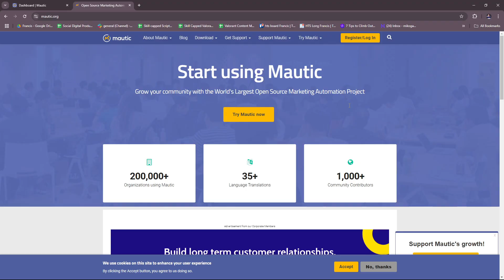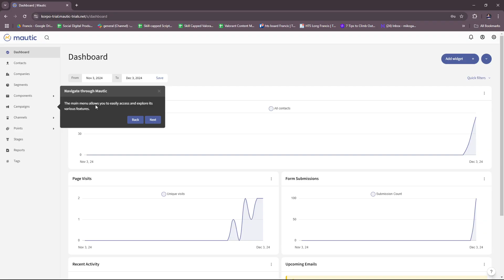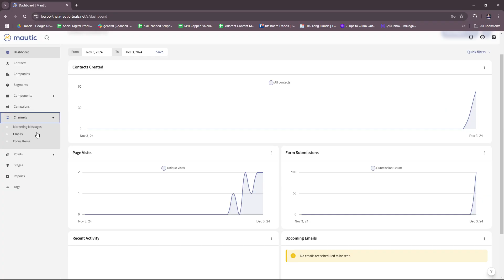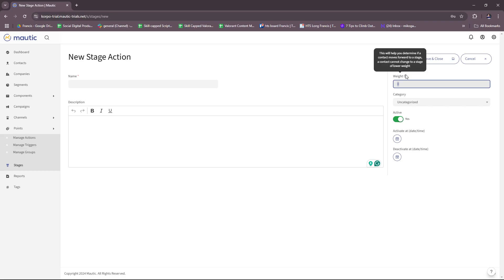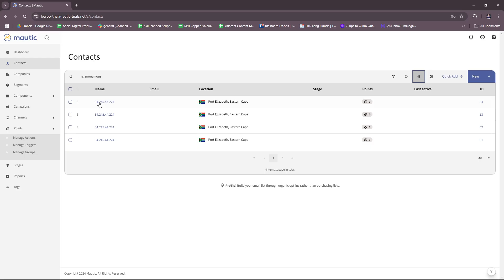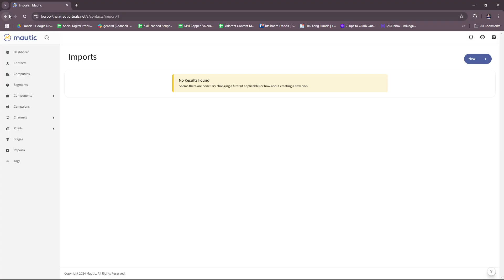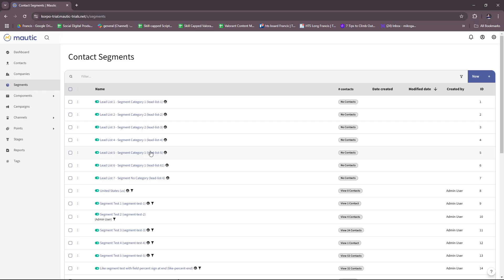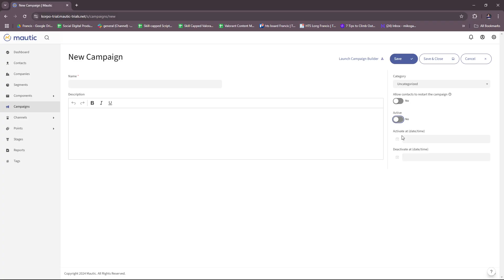Mautic Tutorial for Beginners | Open-Source Marketing Automation Guide 2026